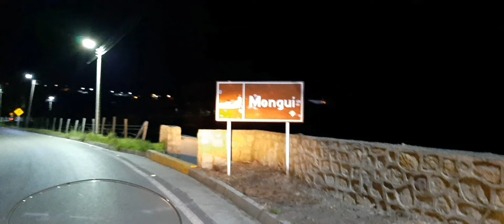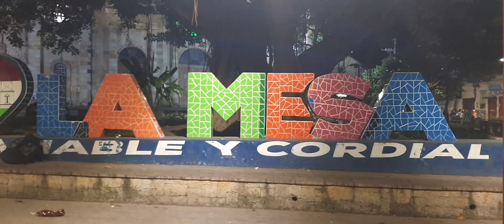MONGUI BOYACA LA MESA CUNDINAMARCA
recorrido visualizando algunos  lugares atractivos para el esparcimiento